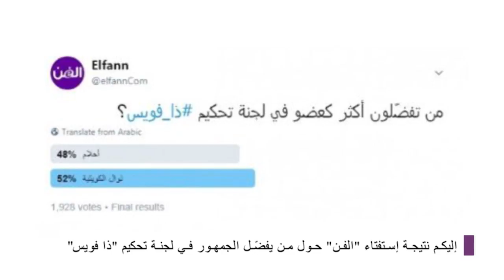موجز الفن: شيرين إلى المحاكمة ، الجمهور يفضل نوال على أحلام وزينة توجه رسالة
صورة نادرة تجمع إليسا بشقيقها
هل تساءلتم يوماً ما هي كنية العائلة الملكية في بريطانيا؟
بعد اتهامها بالاساءة لمصر..تحديد موعد محاكمة شيرين عبد الوهاب
شفتا ميريام كلينك تثيران التساؤلات بسبب حجمهما
زينة توجّه رسالة لـ أمل حجازي
كيم كارداشيان تكشف أسراراً عن حياتها الشخصية والعملية
رغم الحمل... بلقيس تتألق بفستان مرصع بالأحجار الملونة
نيكي ميناج تتخطى التوقعات وتظهر عارية الصدر على غلاف مجلة Paper
إليكم نتيجة إستفتاء "الفن" حول من يفضّل الجمهور في لجنة تحكيم "ذا فويس